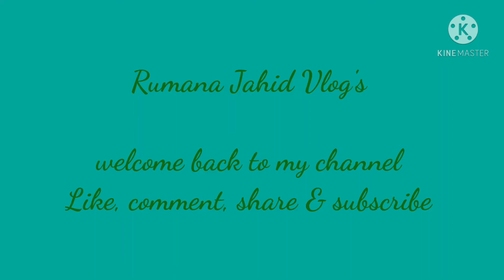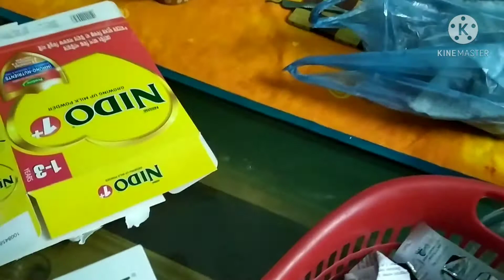ভাগ্নেদের ঘোরাঘুরি!!সবাই মিলে আনন্দে বাবার বাড়ি গেলাম!!!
ভাগ্নেদের ঘোরাঘুরি, বাবার বাড়ি যাওয়া